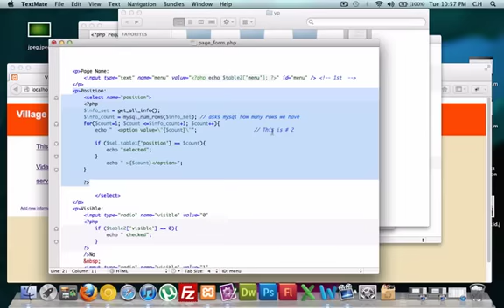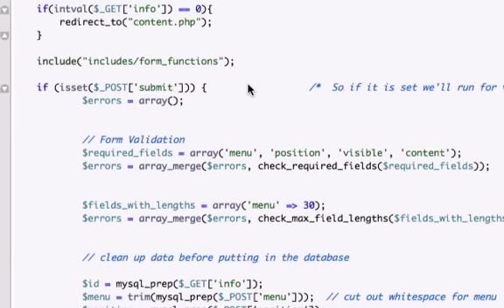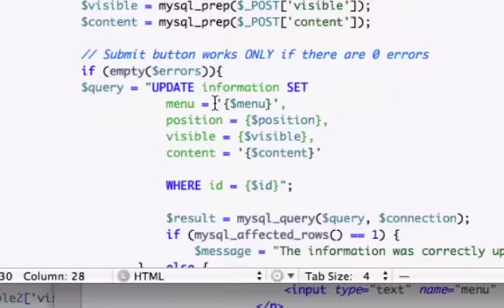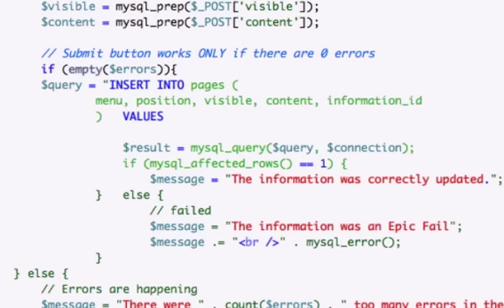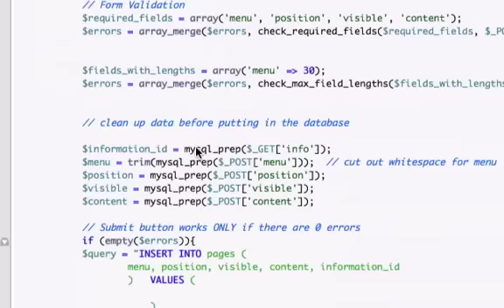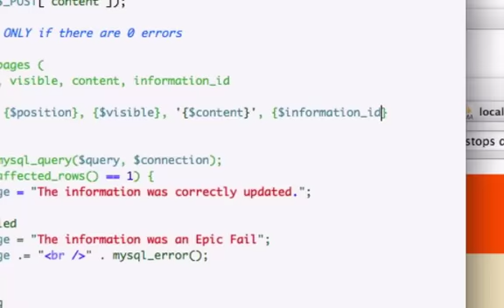Building a CMS with PHP part 87 - More Templating